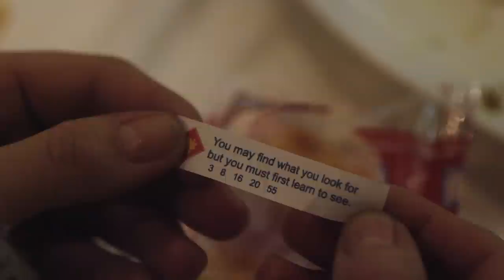I DIDN'T ORDER THIS - IPF teaser